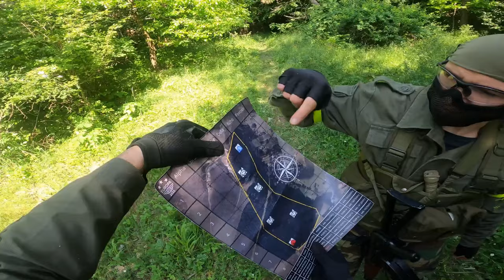Igényes MILSIM-különlegesség egy GYÖNYÖRŰ új pályán || Feat. Airsoftos MEGA FAIL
Új airsoftjáték-sorozatot indított a BSA Csernaja Zvezda és a Praetoria KSE. A sztori egy fiktív, sötét jövőt elevenít meg, mely során Európa jelenlegi politikai térképe teljesen felborul, és olyan országok esnek egymásnak, melyek korábban jó kapcsolatot ápoltak egymással. Németország hosszas gazdasági nyomásgyakorlás után megtámadja Csehországot, a Szudétavidéken fegyveres harc alakul ki.

Az Europa 2035 játéksorozat sajátossága, hogy a történetvezetést nagyban befolyásolja az előző játékok eredménye, vagyis ha például adott ütközetben a németek nyernek, a következő játékban ennek megfelelően változik a térkép, cselekmény. Az első játék ironikus módon éppen döntetlen lett, a négy pontból kettő-kettőt irányított a csata végére mindkét oldal.

A felvétel egy airsoft játékon készült, elhatárolódunk minden valós cselekménytől, politikai eszmétől.

0:00 - Intro
0:27 - Egy igazán egyedi játékkoncepció
2:54 - Német lendület és bozótharc
5:00 - Ellentámadás
5:48 - Airsoftos MEGA FAIL :)
6:40 - Tippek és tanulságok
7:45 - Lezárás

Pálya: Veszprém, Sashegy
Főszervező: BSA Csernaja Zvezda + Praetoria KSE
Fegyverek: E&L ELK-74MN, ICS CXP-YAK
Kamera: DJI Osmo Action 4, GoPro Hero 8 Black
Zene: Suno
Stock videók: Wikimedia Commons
Stock fotók: Pixabay
Stock hangok: Freesound

airsoft milsim gameplay cqb hungary magyar airsoft airsoft magyarország airsoft team airsoft játék airsoft gun airsoft skirmish airsoft event airsoft battle airsoft community budapest fake gun toy gun veszprém czechia czech republic germany forest fight